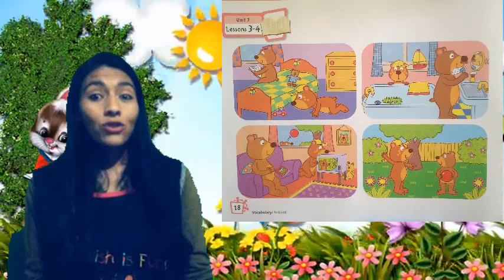Pre Kinder Clase de Ingles 21 Happy Kids